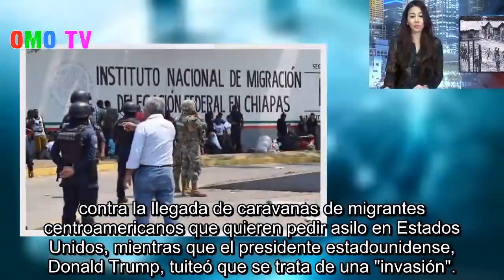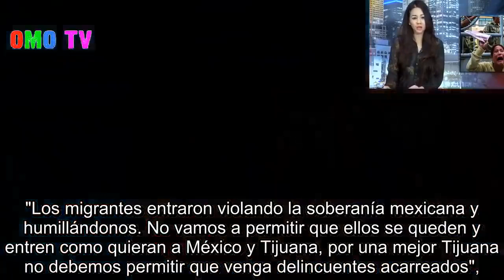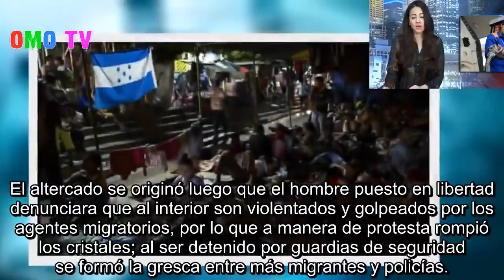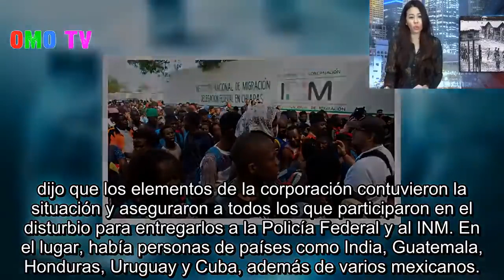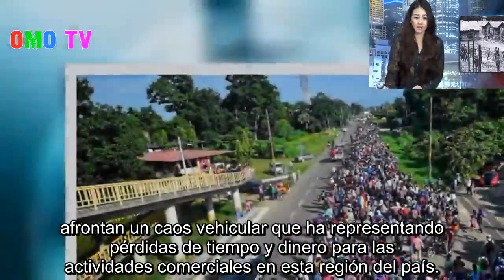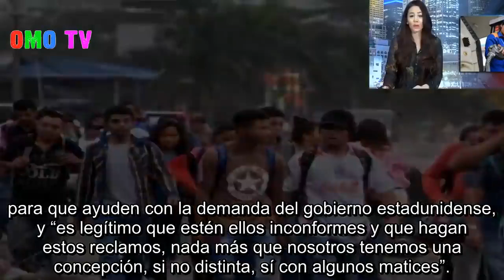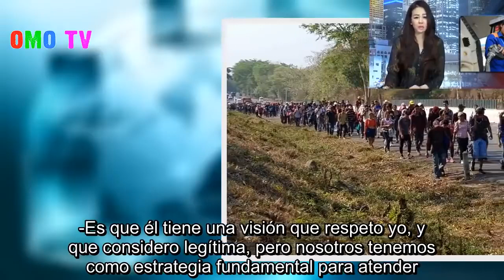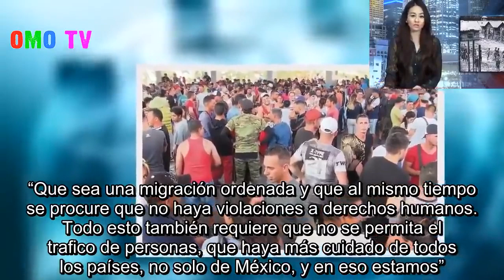Protesta contra migrantes en México| OMO TV